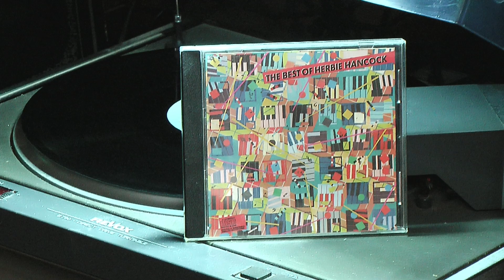Herbie Hancock – The Best Of Herbie Hancock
Tell Everybody 7:48